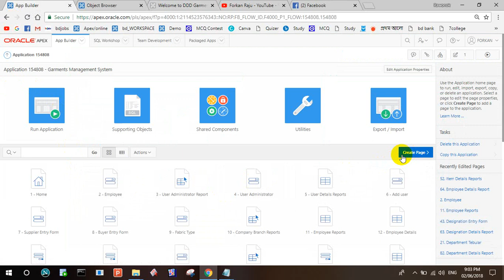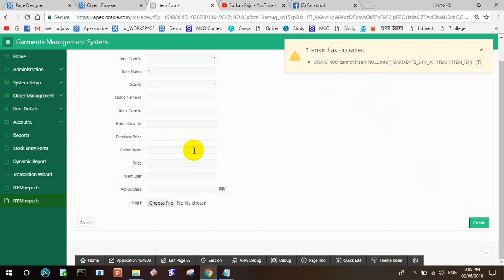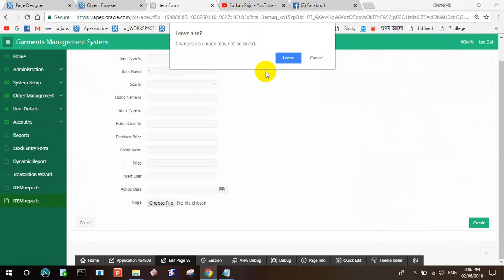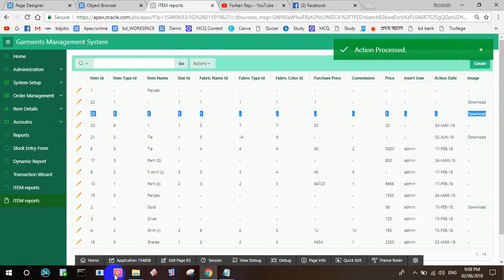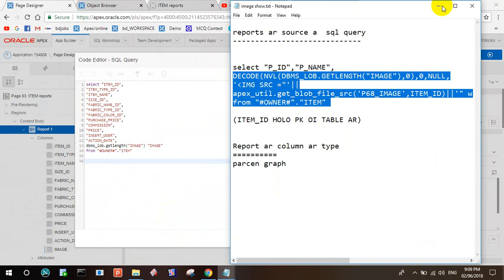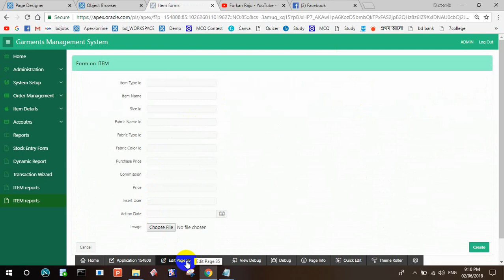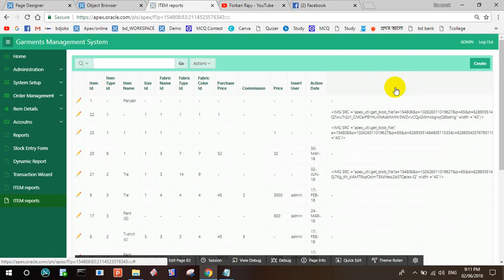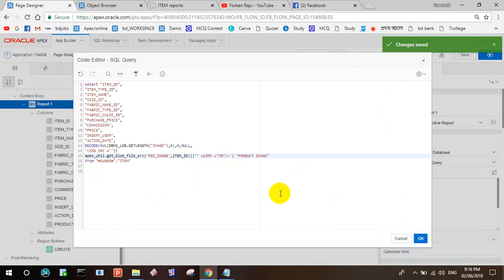Insert Image in oracle APEX reports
For coding or any kind of help